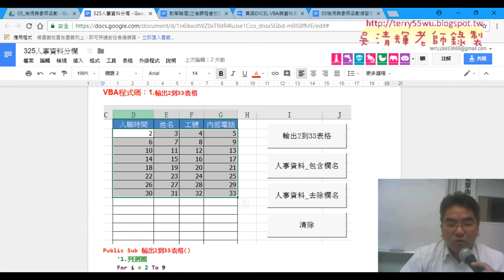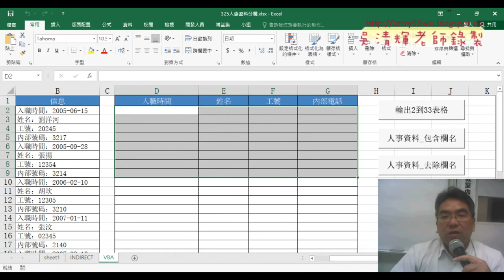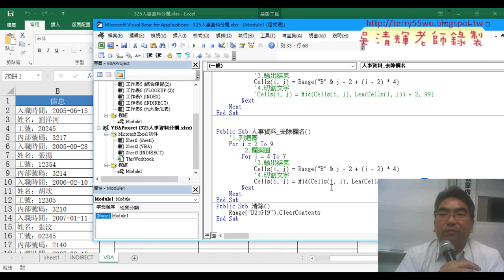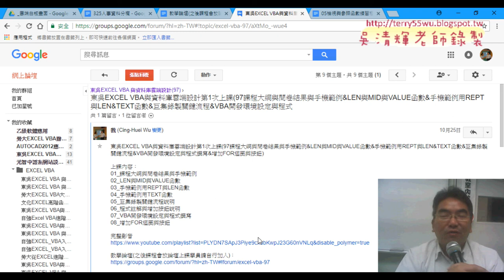09 VBA解法與ENDING